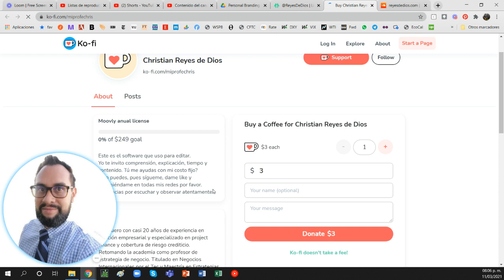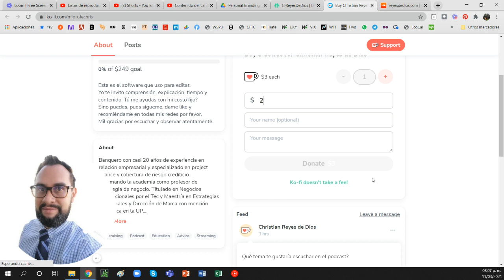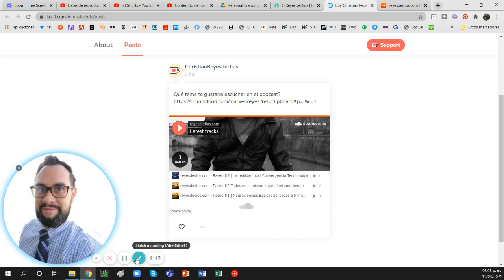Branding en Corto | Ko-Fi